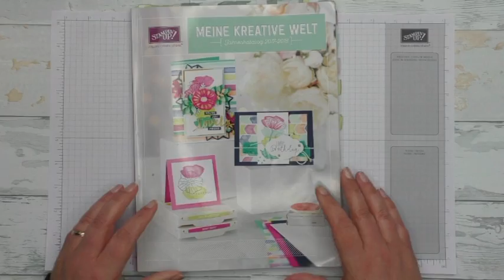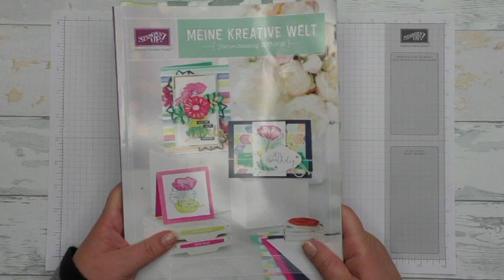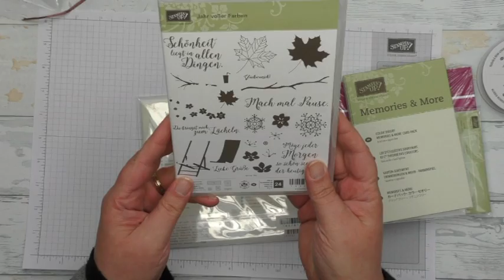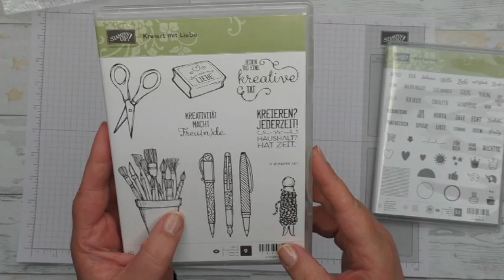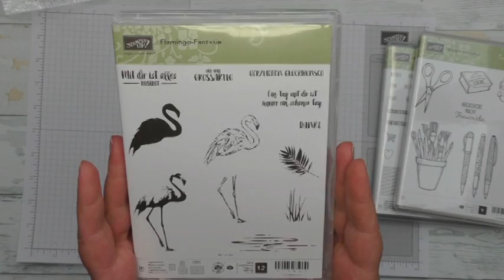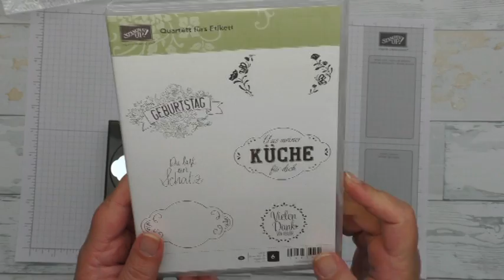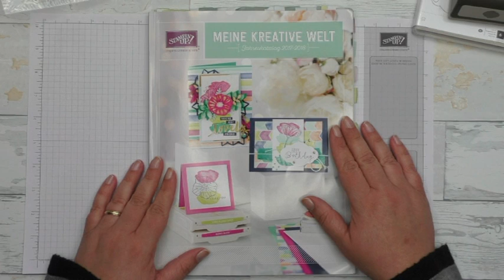Infothek: Sneak Peek - Neue Produkte 2017/2018 Stampin' Up!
Hier stelle ich euch einige neue Produkte aus dem neuen Jahreshauptkatalog 2017/2018 vor. Diese konnten wir Demonstratoren, die beim OnStage in Amsterdam dabei waren, in einer Vor-Vor-Order bereits bestellen.

Ihr möchtet auch den brandneuen Katalog haben?